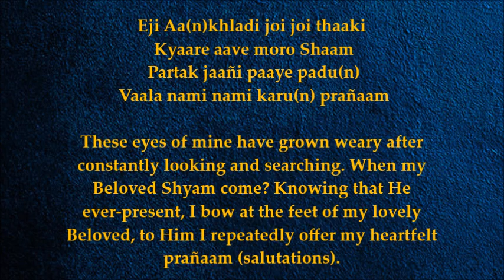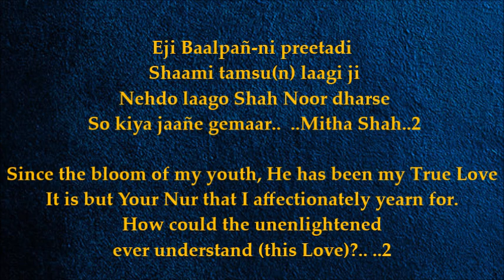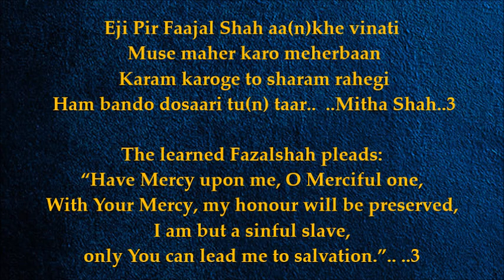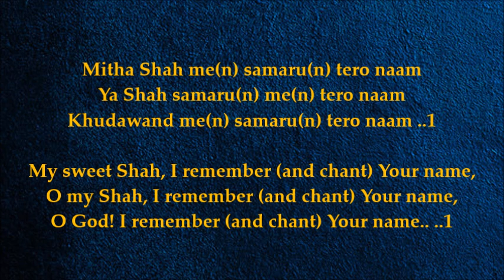Aankhladi Joi Joi Thaaki - આંખલડી જોઇ જોઇ થાકી - Aly Sunderji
એજી આંખલડી જોઇ જોઇ થાકી ક્યારે આવે મોરો શામ,
પરતક જાણી પાયે પડું, વાલા નમી નમી કરૂં પરણામ.
મીઠા શાહ મેં સમરૂં તેરો નામ,
યા શાહ સમરૂં મેં તેરો નામ ખુદાવંદ મેં સમરૂં તેરો નામ ..૧

એજી બાળપણની પ્રીતડી, શામી તમસું લાગીજી,
નેહડો લાગો શાહ નુરધરસે, સો ક્યા જાણે ગેમાર.. ..મીઠા શાહ..૨

એજી પીર ફાજલશાહ આંખે વીનતી, મુસે મહેર કરો મેહેરબાન,
કરમ કરોગે તો શરમ રહેગી, હમ બંદો દોસારી તું તાર.. ..મીઠા શાહ..૩

Eji Aa(n)khladi joi joi thaaki
 Kyaare aave moro Shaam
 Partak jaañi paaye padu(n)
 Vaala nami nami karu(n) prañaam

These eyes of mine have grown weary after constantly looking and searching. When will my Beloved Shyam come? Knowing that He ever-present, I bow at the feet of my lovely Beloved, to Him I repeatedly offer my heartfelt prañaam (salutations).

Mitha Shah me(n) samaru(n) tero naam
Ya Shah samaru(n) me(n) tero naam
Khudawand me(n) samaru(n) tero naam ..1

My sweet Shah, I remember (and chant) Your name,
O my Shah, I remember (and chant) Your name,
O God! I remember (and chant) Your name.. ..1

Eji Baalpañ-ni preetadi
 Shaami tamsu(n) laagi ji
 Nehdo laago Shah Noor dharse
 So kiya jaañe gemaar..  ..Mitha Shah..2

Since the bloom of my youth, He has been my True Love
It is but Your Nur that I affectionately yearn for.
How could the unenlightened ever understand (this love)?.. ..2

Eji Pir Faajal Shah aa(n)khe vinati
 Muse maher karo meherbaan
 Karam karoge to sharam rahegi
 Ham bando dosaari tu(n) taar..  ..Mitha Shah..3

The learned Fazalshah pleads:
“Have Mercy upon me, O Merciful one,
With Your Mercy, my honour will be preserved,
I am but a sinful slave, only You can lead me to salvation.”.. ..3

English Translation by Aly Sunderji